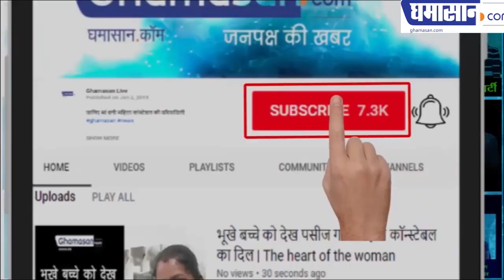कांग्रेसियों ने खूब निकाली भड़ास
चुनाव को लेकर कांग्रेस में भारी उत्साह